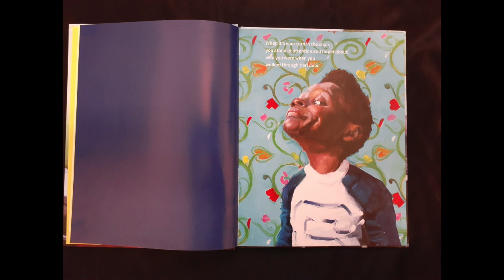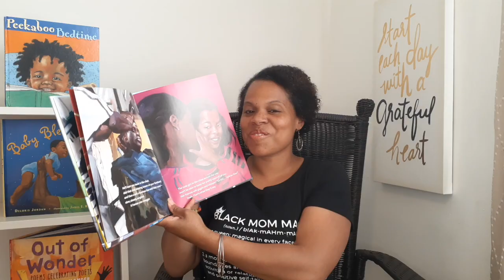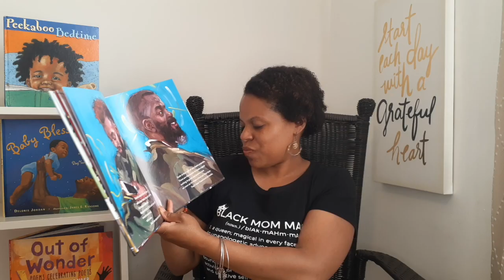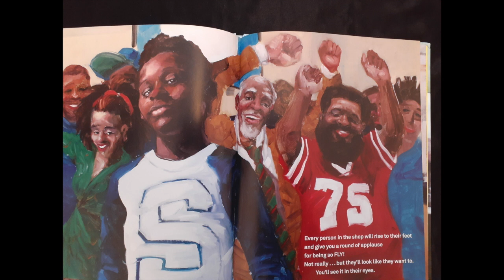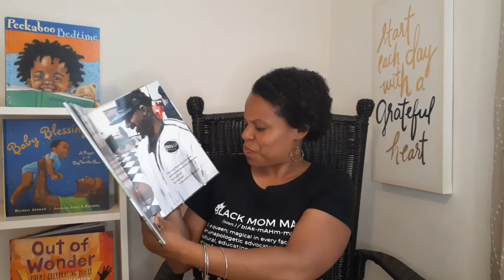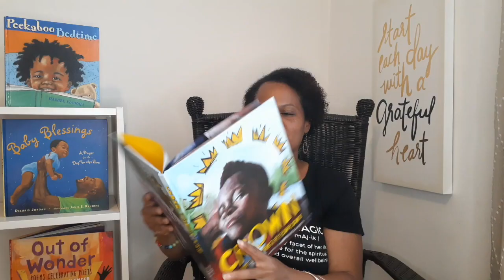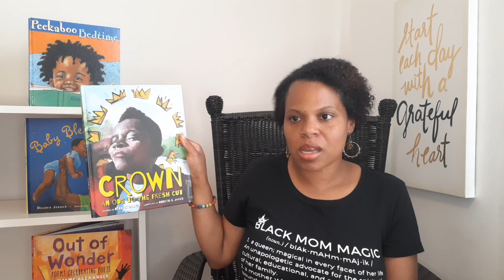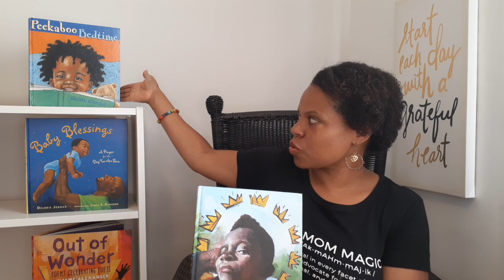Crown- An Ode to a Fresh Cut-- Social Justice- Diversity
Crown- An Ode to the Fresh Cut.